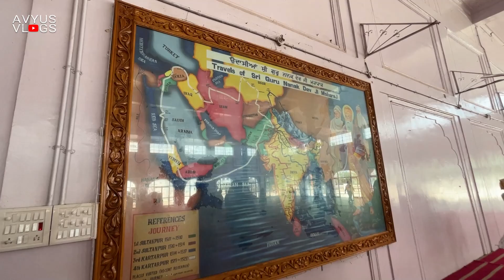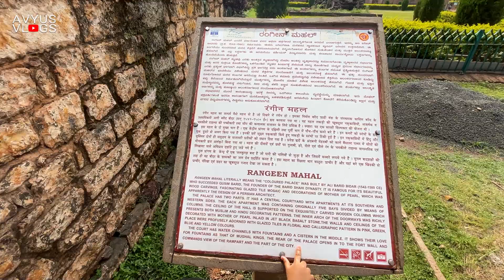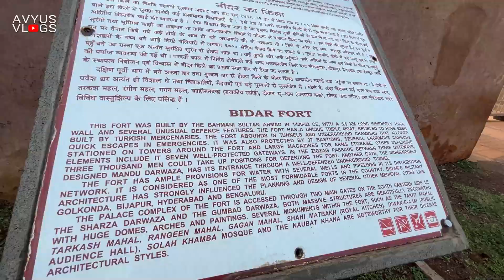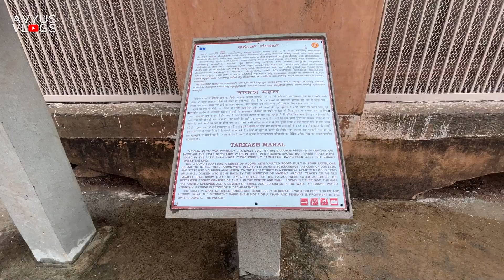Bidar fort | Gurudwara | Chowkandi | part 2 Avyus vlogs 34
Bidar fort was built by Ahmed Shah Wali Bahmani; the exact layout of the old fort, with its double lines of defensive fortifications,[8] is no longer discernible. Folklore suggests that the old fort was located in the western portion of the fort's present-day extent, from the Takht Mahal to the Kalmadi gate and the promontory on which Virasangayya's temple was built, with the old water tank at the base of its walls.[8] This is confirmed in historical record in Tarikh-i Firishta, by the Persian scholar Firishta (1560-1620 CE), which states that the Government House or Darul Imara, today known as Takht Mahal, was built on the site of the old fort.

The old fort of Bidar was captured in 1321-22 AD by Prince Ulugh Khan of the Tughlaq dynasty from the Kakatiya dynasty, who later on became Sultan Muhammad bin Tughluq of Delhi.

With the establishment of the Bahmani Sultanate (1347), Bidar was occupied by Sultan Ala-ud-Din Bahman Shah. During the rule of Ahmad Shah I (1422–1436), Bidar was made the capital city of Bahmani Kingdom.[2] Under Ahmed Shah's rule, the old Fort was rebuilt,[5] and beautiful madrasas, mosques, palaces and gardens were raised. Firishta records that the reconstruction began in 1429 CE and ended in 1432 CE.[8] As gunpowder had not yet been introduced into peninsular India, long and winding fort walls were constructed out of stone and mortar by Persian and Turkish architects, the stone being provided from the moat, which was excavated by Hindu masons.

Bidar fort was captured by the independent Bijapur Sultanate in 1619–20 but fell to then Mughal viceroy Aurangzeb in 1657, and was formally absorbed by the Mughal Empire in 1686.[5] In 1724, Bidar became a part of the Asaf Jahi Kingdom of the Nizams.[2] Nawab Mir Sa'id Muhammad Khan (also known as Salabath Jung), who was the third son of Asaf Jah I (the first Nizam of the dynasty), ruled from Bidar fort from 1751 to 1762, until his brother Mir Nizam Ali Khan, also known as Asaf Jah II, imprisoned him and later killed him in the fort on 16 September 1763. The old name for Bidar, "Mohammedabad" refers to the rule of Salabath Jung. In 1956, when the state of Hyderabad was partitioned, Bidar fort became part of the newly formed Mysore state (now Karnataka).

Similar Searches:
Tourist places in Bidar
places to visit in Bidar
Places to Visit in Karnataka
weekend trip from Hyderabad
Bidar Fort Mysteries
Gurudwara in bidar
How to reach Bidar from Hyderabad